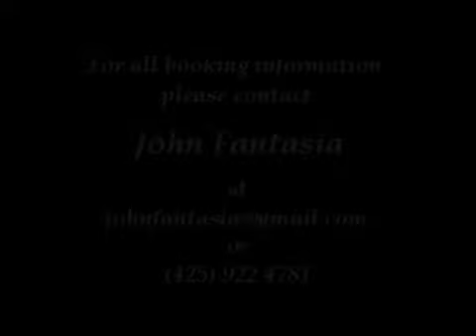" Image Of Sin "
This is a short where I play a colorful Chicago critic on a TV show.   We are discussing the merrits as to why a photo journalist always just happens to be on the scene and photograph crimes as they are taking place.